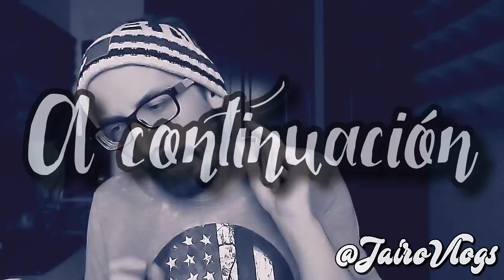¿Mienten Yellow Mellow y Maria Cadepe? | Mi opinión | Melepe y Melomore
*** This video does not infringe on any of the community rules it's being accused of violating. This is a humorous, constructive critique, and the owner of the channel critiqued was not offended by it. There are no threats or intimidation.